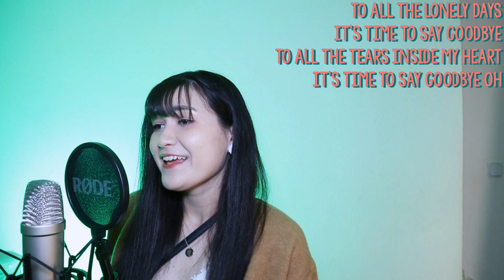JOY (조이) - Hello (안녕) || English Cover by SERRI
Lyrics (you can use them but please credit me VISIBLY):
To all the lonely days
It’s time to say goodbye
To all the tears inside my heart
It’s time to say goodbye oh

Yesterday’s you fly far away
Riding the wind
Without regrets or hesitation

Goodbye oh oh oh
Forever oh oh oh

Hey, your reflection the mirror looks so sad
What happened to your smile
I wonder why, where could it be?
Even those stars that shine bright in the blue sky
They’re here for you tell me why can’t you see

Those painful days are not a part of you no more
So, throwaway the memories what are you waiting for?
Go wipe your tears be ready for a new day
Better welcome it with a smile ooh ooh

Even the saddest rain makes flowers bloom and grow
Your tears will lead you to a love so true and beautiful
Don’t you be sad, today’s another new day

To all sunny days to come
I say hello
I woke up from the longest sleep
Good morning and hello oh

Your smile that is clear and bright
Like made of glass
Will make the world smile brighter
Than it ever had

Ooh ahh you can fly away